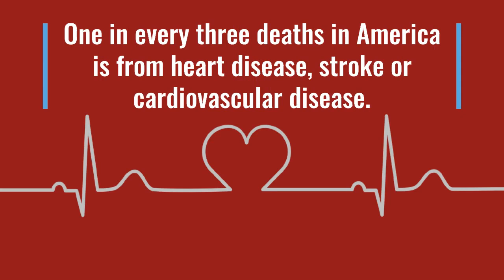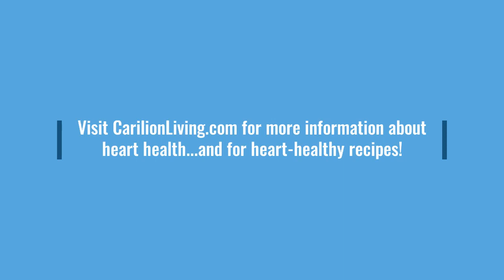Heart Health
Heart health is about more than just food and exercise!